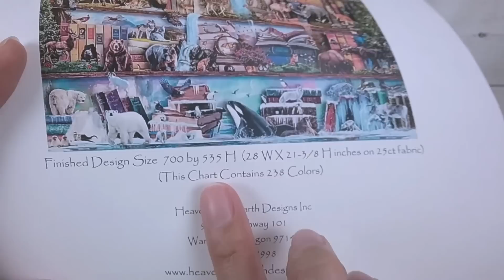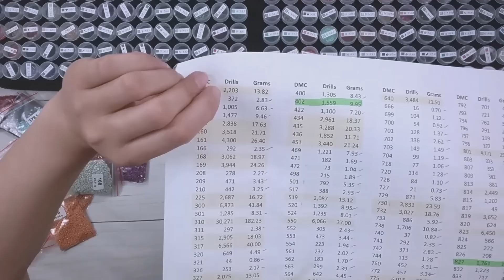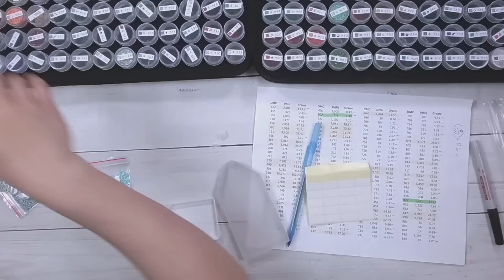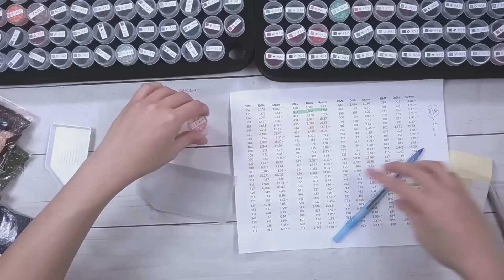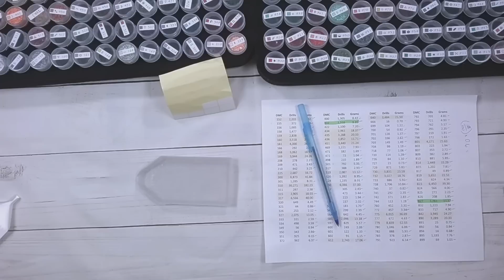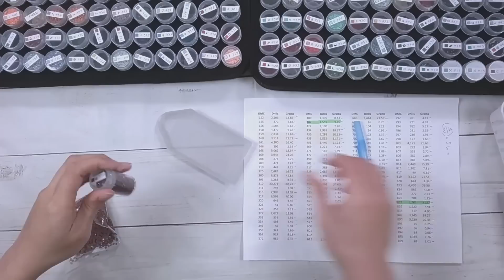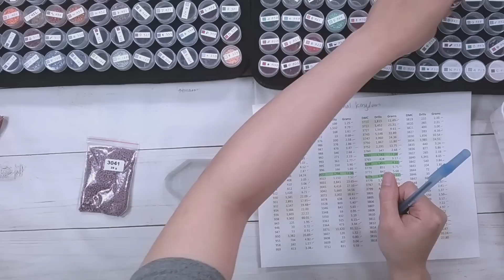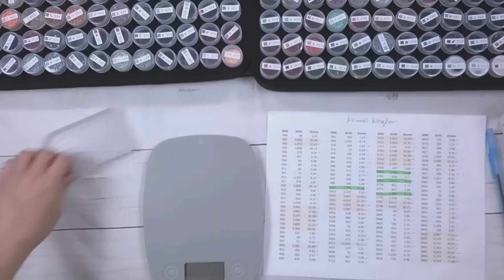Diamond Painting Kitting Up - Heaven and Earth Designs (Part 5)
Join me while I kit up a cross stitch pattern from Heaven and Earth Designs that I am doing as a diamond painting. The Amazing Animal Kingdom is artwork by Aimee Stewart.

447 Square Drills